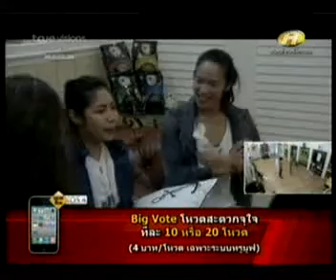ประชุมครูสัปดาห์ที่ 7 ตอน 2